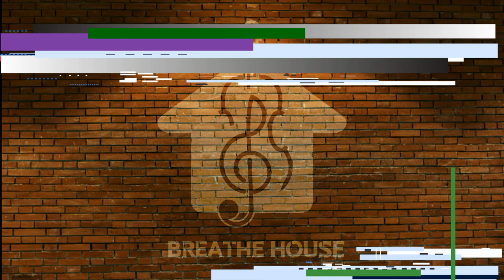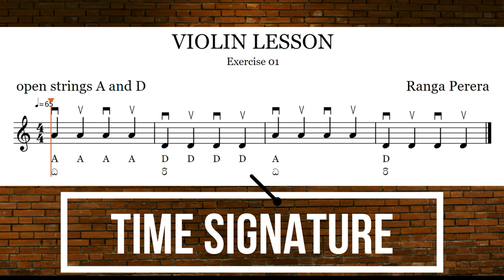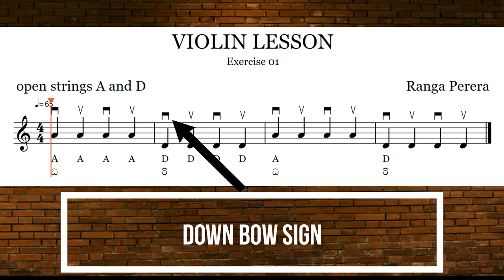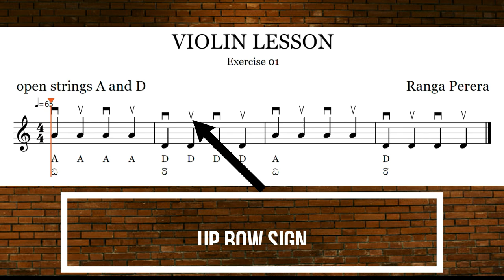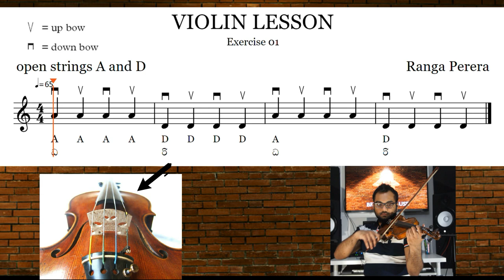VIOLIN LESSON IN SINHALA THEORY IN PRACTICE - 01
violinist : Ranga perera